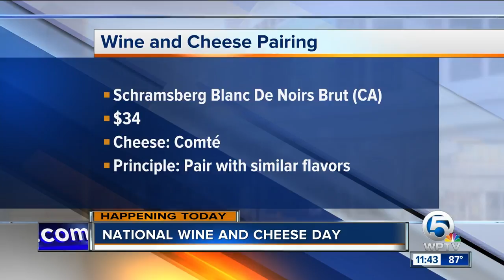National Wine and Cheese Day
Certified Sommelier Stephanie Miskew pairs some tasty wine and cheese for National Wine and Cheese Day.